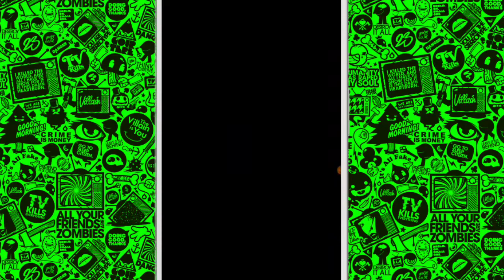Basketball Stars (MOD, Rapid Elevation) 1.14.0.apk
Goals
~3~ Likes?

Use this link to get off any G2A Games and More;

.FREEDOM.
.MUSIC. ….

. Download- .….
Obb :
Original:
. SocialMedia .
Donatepaypal2:
Skype: edelAnthony14
. what I use for Editing video's.